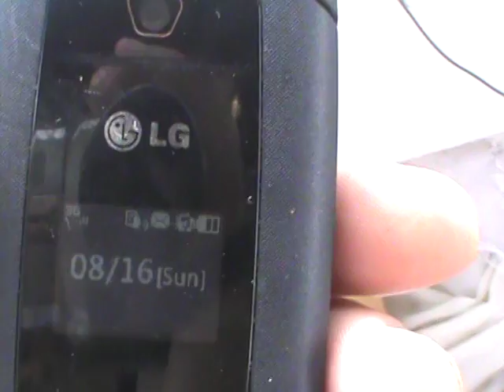2015 08 16 So much for those Biodegradable plant pots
Really don't have  good  out comes  using those "Biodegradable"  plant pots, I hate idea of using  plastic.. but "they"  have worked better.WE  have planted a few of the Biodegradable planters in ground.. seems to SLOW down plants growth, plus inside..  VERY  slow to reach transferable  stage!